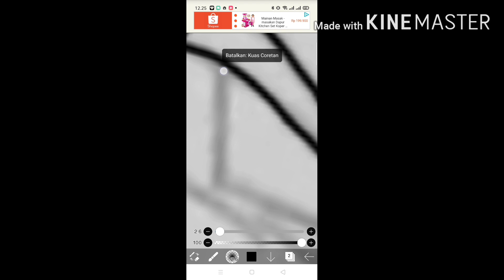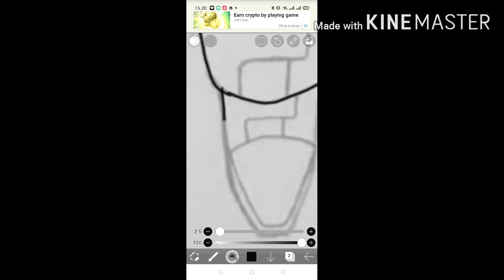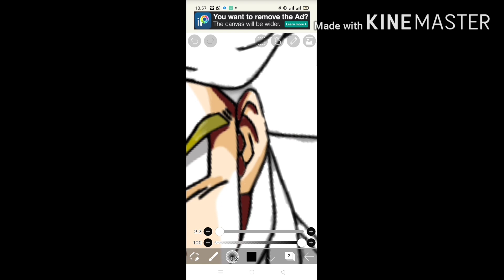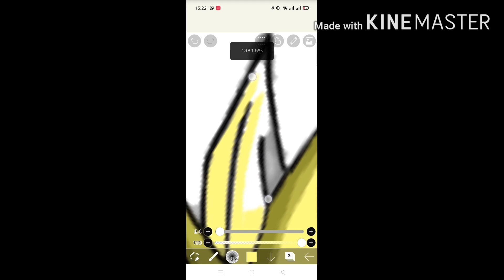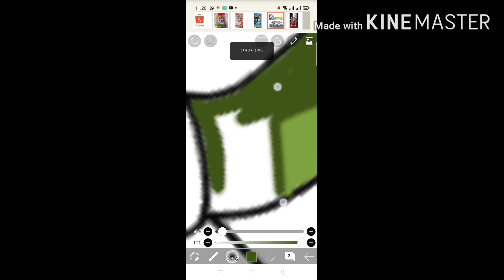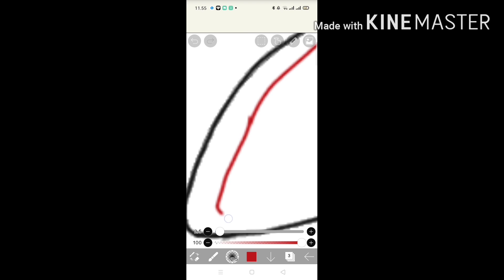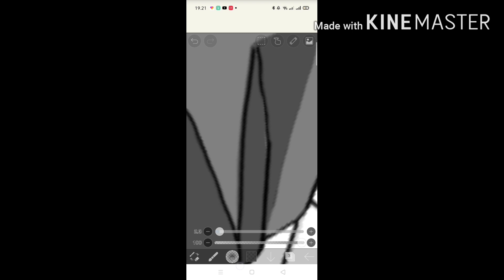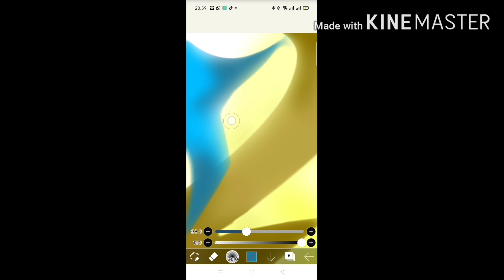Digital Drawing Trunks SSJ2 - Dragon Ball Heroes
Real time:7 hours 56 minutes
Paper size:A4
Pen:stylus pen